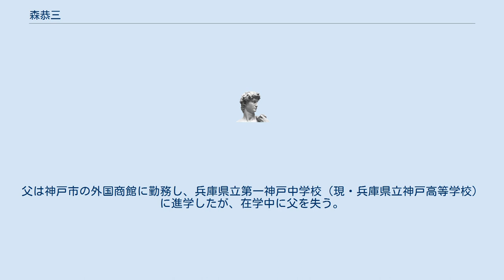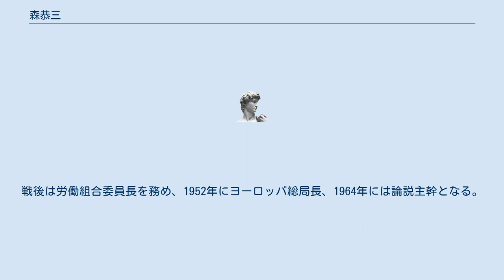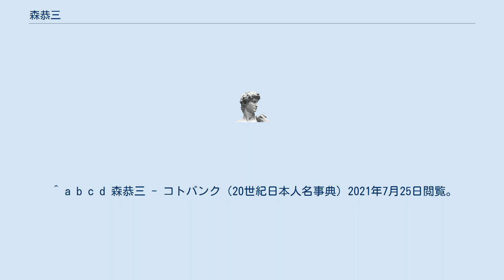森恭三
森 恭三（もり きょうぞう、1907年9月24日 - 1984年2月15日）は、日本の新聞記者。
朝日新聞所属。
父は神戸市の外国商館に勤務し、兵庫県立第一神戸中学校（現・兵庫県立神戸高等学校）に進学したが、在学中に父を失う。
1930年、東京帝国大学法学部を卒業後、大阪朝日新聞社に入社。
東京帝大在学中には帝大セツルメントの法律相談部で活動した。
大阪朝日新聞への就職は母を養う必要からで、社会運動を継続する友人に対して罪悪感を抱いており、大阪経済部に配属後は夜勤料を運動にカンパしていたという。
しかし1934年に逮捕状が出た（親友の前田俊彦の妹と交友を持ち、この妹の逮捕による）際に、その執行を差し止めた部長の和田信夫から「人間には得手、不得手が亜ある。すべての人間が革命運動に走るのが正しいとはいえない」と諭されて新聞社に残った。
 1937年、ニューヨーク支局員となる。
1940年に日独伊三国同盟が締結されると、アメリカとの戦争を不可避とみて妻を帰国させた。
 日米開戦後、1942年に交換船で帰国。
その後の戦時中は海軍報道班員として東南アジアに駐在した。
戦後は労働組合委員長を務め、1952年にヨーロッパ総局長、1964年には論説主幹となる。
1967年に定年退職。
 東京大学の社会情報研究所、新聞研究所の教育部非常勤講師を務めた。
 ^ a b c d 森恭三 - コトバンク（20世紀日本人名事典）2021年7月25日閲覧。
 ^ a b c d e f 宇佐美承 1981, pp. 179-182. ^ a b c d ブリタニカ国際大百科事典 小項目事典. “森恭三” (日本語). コトバンク. 2021年7月25日閲覧。